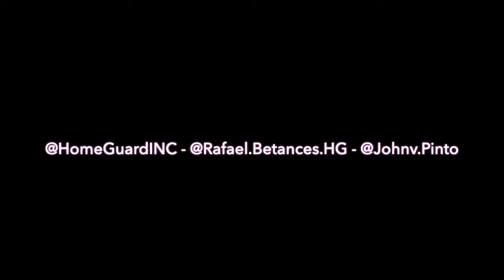Limited Termite Inspection Reports; LIVE at Inglenook:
LIVE from Inglenook Winery in the Napa Valley - Realtor John V. Pinto discusses why a “Limited Report” might be ordered when an inspection is done with Eric Syren, Assistant General Manager for HomeGuard, Inc. & Rafael Betances, SF North Bay Acct. Manager for HomeGuard, Inc.